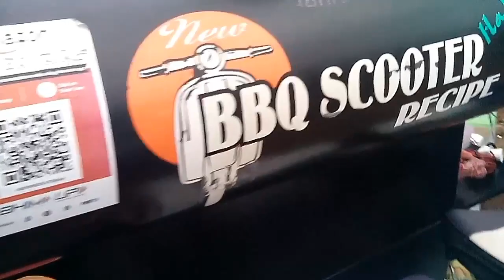அசத்தலான ஸ்கூட்டர் BBQ! | Fantastic Scooter BBQ!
Video about the first and only scooter barbeque in Tiruvannamalai. Visuals of spicy, lovely & yummy chicken pieces barbequed may make your mouth watering!

Thanks to
Mr. A. Abdul,
BBQ Scooter recipe,
Vellore road,
(Near Poompuhar super market)
Vengikkal,
Tiruvannamalai - 606604